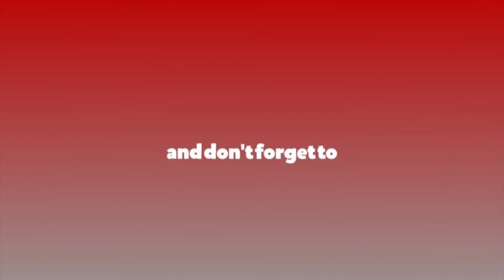रेशम चौधरीबारे रुकमणी चौधरी यसो भन्छिन्